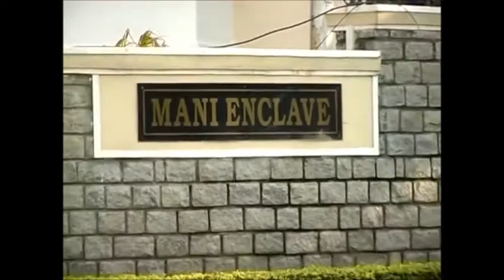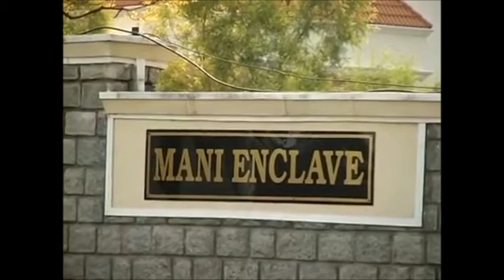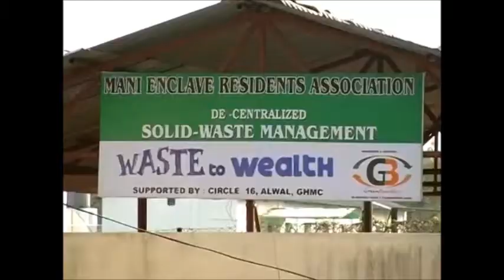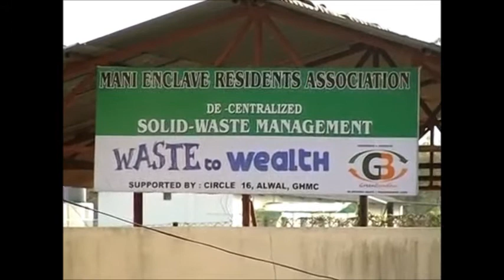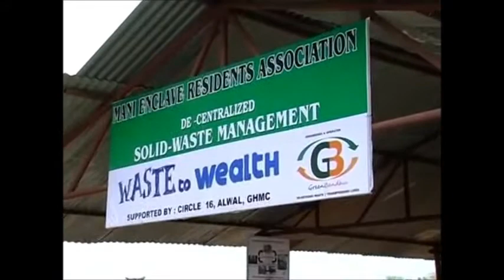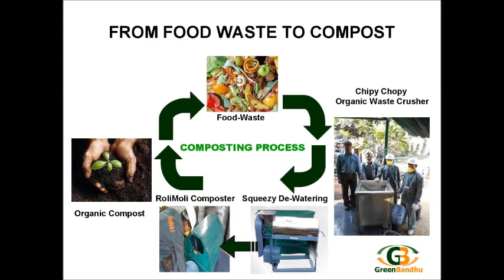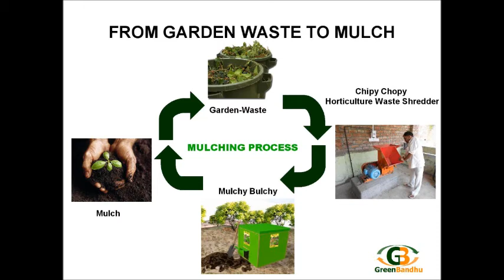De-centralized Solid-Waste Management & Composting at Mani Enclave Residential Community, Hyderabad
End to End Solid-Waste Management & Composting in a Colony / Housing Society / Residential Complex.